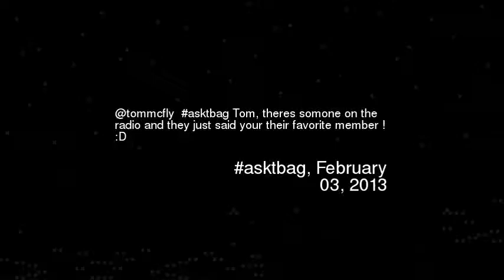ommcfly asktbag Tom theres somone on the radi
Tommcfly asktbag tom theres somone on the radio and they just said your their favorite member d
Video made based on original works by 'dhportal'; by 'Vandalia1998'; by 'BAG399'; by 'BAG399'; by 'Iamamenmessiah'; by 'xFuZeSniping'; by 'itdk1966'; by 'NerdUltra'; by 'NerdUltra'; by 'ciupas'; by 'ciupas'; by 'DadicaGaming'; by 'DadicaGaming'; by 'xTeeZaah'; by 'xTeeZaah'; by 'AishaLinu'; Soundtrack by: Ergo Phizmiz. The Flat and the Round Painter. On 'Music From The Shoes of Fulcanelli''